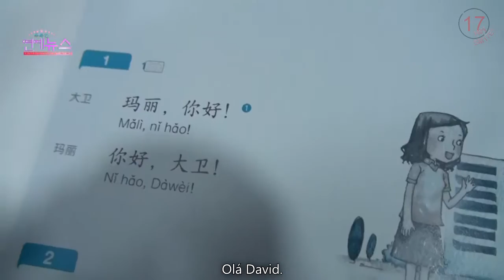[Legendado PT/BR] - OBS Idol 24 Hours - Jun do Seventeen